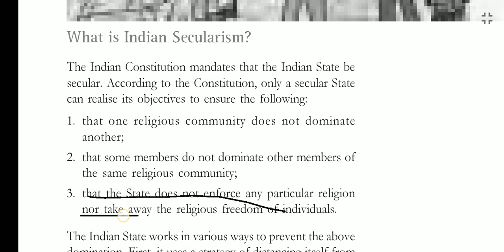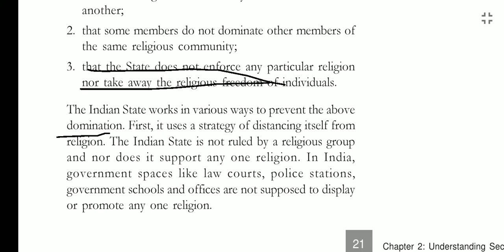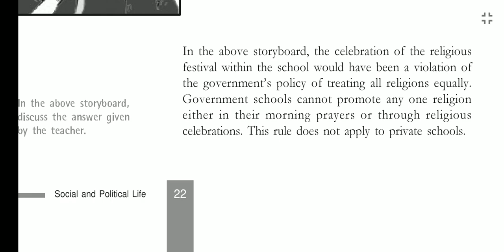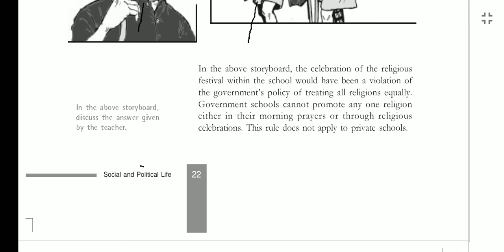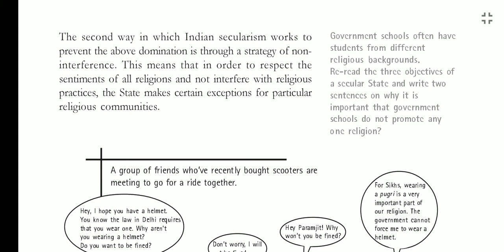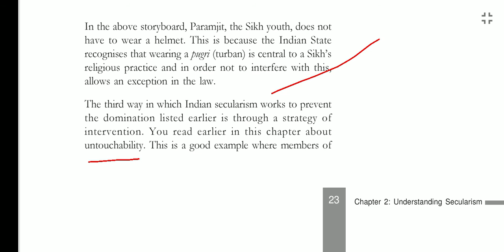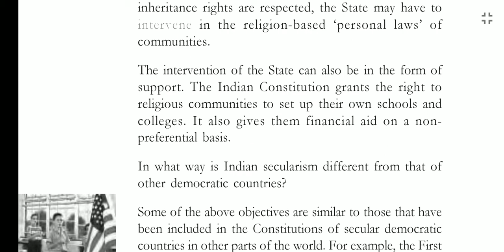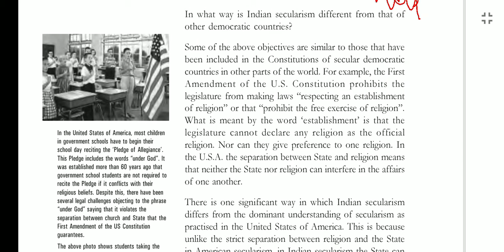Class 8 Chapter 2 Secularism Political Science Part 2 NCERT English to Hindi